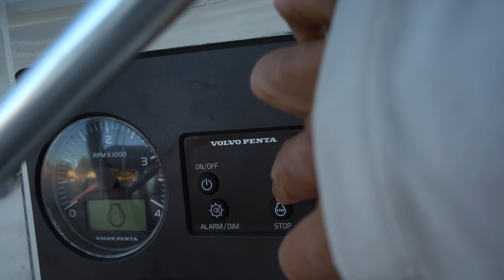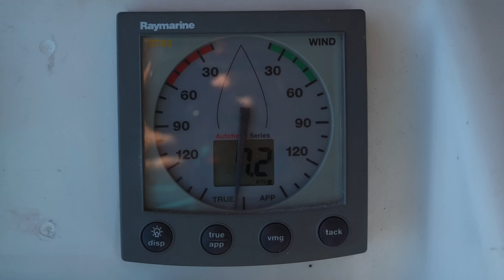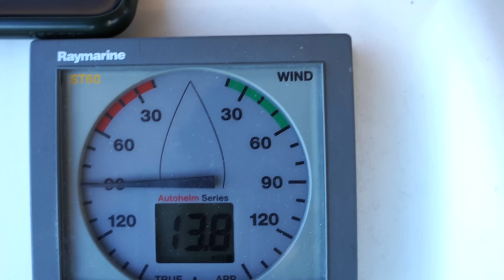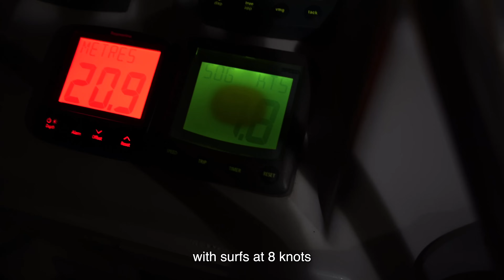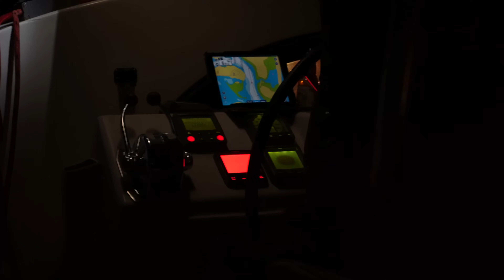Maybe the Most DANGEROUS Cape in the World - Rounding CAPE HATTERAS (by Catamaran Privilege 435)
Support Our Production :
In this video, we're rounding Cape Hatteras on the Catamaran Privilege 435! This is by far one of the most dangerous caps in the world, so make sure you're prepared for anything!

This is a dangerous cape, so make sure you're prepared for anything by watching this video and learning the details about this dangerous cape. Be sure to wear your life jacket and don't venture too far from the boat!